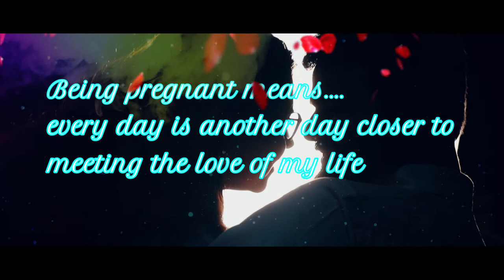Rohit & Roohi Maternity Photo Shoot 2021.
Maternity photo shoot by Creative Studio Production ...

A Big Thanks to all the Viewers

Thanks to Creative Studio Production for making this Shoot.

Audio Copyright
Bajrangi BhaiJaan movie Song.